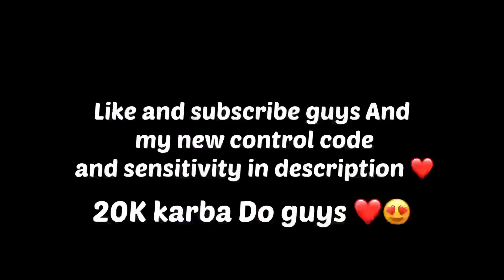𝗧𝗵𝗲 𝗠𝗼𝘀𝘁 𝗘𝗳𝗳𝗲𝗰𝘁𝗶𝘃𝗲 𝗠𝗼𝘃𝗲𝗺𝗲𝗻𝘁 𝗜𝗻 𝗧𝗗𝗠✔︎🔥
Third layout control code —-￼ 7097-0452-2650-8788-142